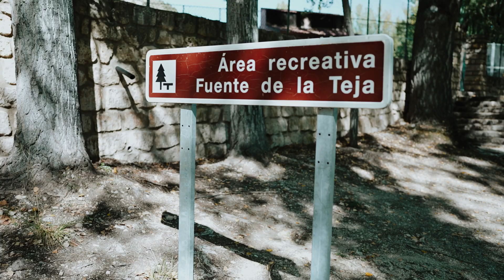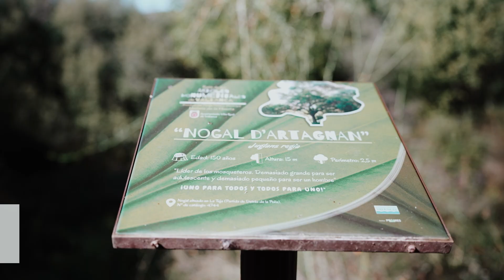Spot Vallanca 2024